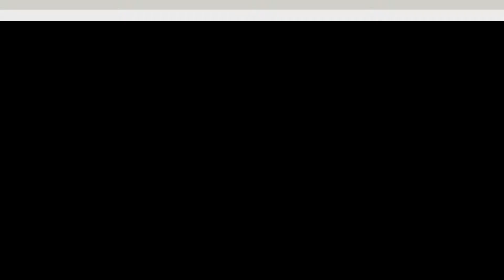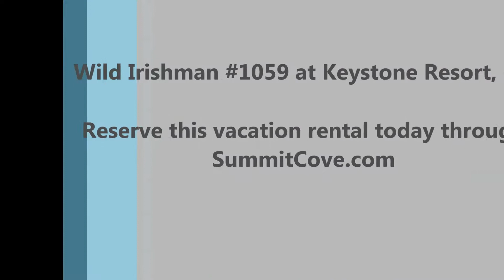Wild Irishman #1059 Vacation Rental at Keystone Resort, Colorado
Great 2 bedroom vacation rental at the Wild Irishman Condominiums, located in the West Keystone neighborhood of Keystone Resort, Colorado.